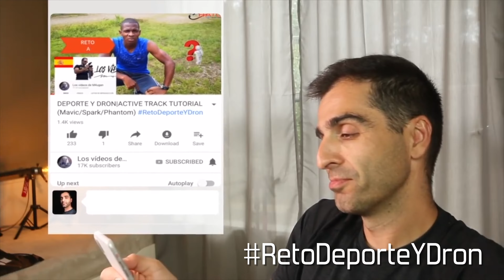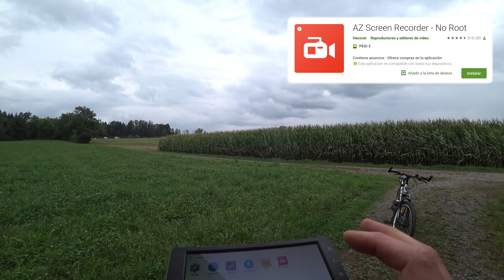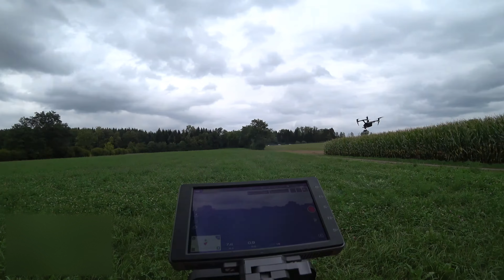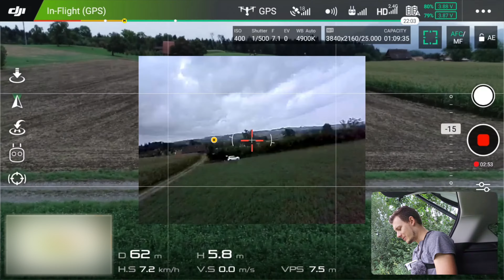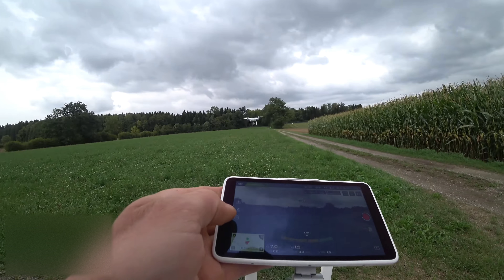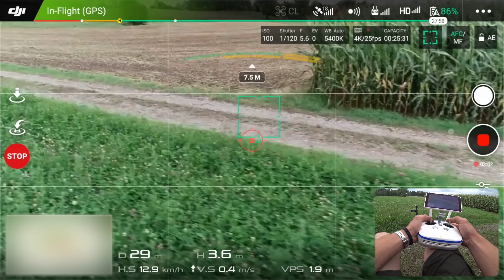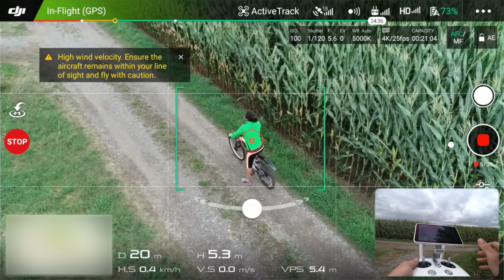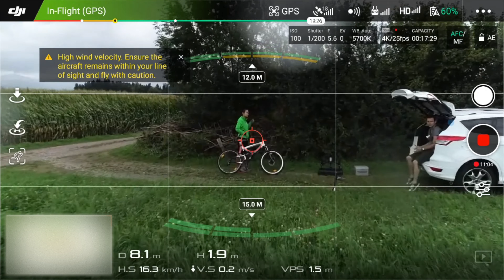Inspire 2 vs Phantom4 pro "Modos de vuelo" 4K/DronePilot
⬇⬇⬇⬇⬇⬇MAS INFORMACIÓN ⬇⬇⬇⬇⬇⬇⬇
Por fin cumplido el RetoDeporteYDron que inicio nuestro
amigo Hatu. Al ser retado por nuestro amigo Jose A. Rubio
he hecho este video en donde uso algunos modos de vuelo
inteligentes con el Inspire2 y el Phantom4 pro.

muchísimo.
Para que no se pierdan de próximos videos

➜MI EQUIPO:🎬
● DJI Inspire 2
● DJI Phantom4 Pro v2.0
● DJI mavic Air
● DJI Osmo+
● DJI Go app 4
● DJI Crystalsky 5.5 Monitor
● Antena 4Hawks Raptor SR (Inspire2)
● Gafas "FPV" Fatshark Dominator V3
● Polarpro ND filters
● Camara Sony FDR-X3000

➜MUSICA🎧:
(Divergent - Ooyy)

╲┃╭╮╭╮┃╲╲ ┃. SI TE GUSTA. ┃╲